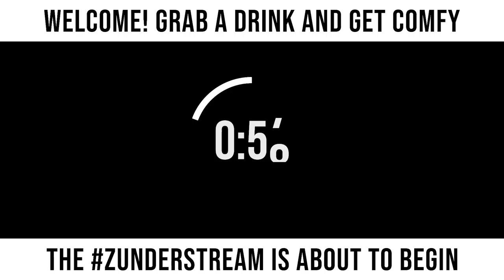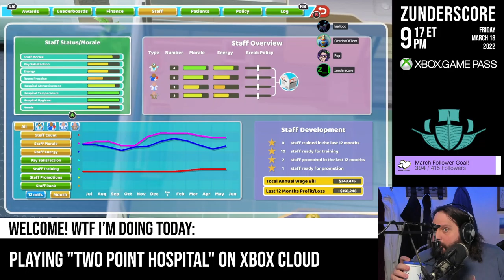zunderstream Show Archive - 2022-03-18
🎬: "DOCTOR DOCTOR, GIMME THE NEWS XboxGamePass !youpick !fleet !merch zunderstream"